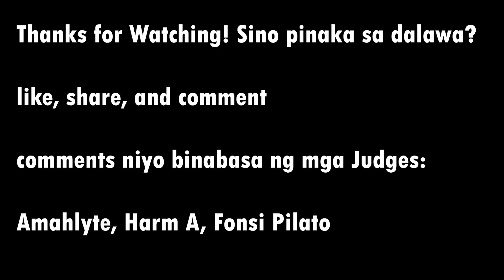R250BF | Nazzy (7) vs Kedo (2) | Level 3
Registration Deadline has ended August 27, 2022

Sino ang mananalo sa dalawang to at tutungtong sa Level 4 and get one step closer sa 70k php!?

Judges: Amahlyte, Harm A, Fonsi Pilato

Makakatulong comments niyo, lalo na pag dikit yung laban.

Follow The Hagda sa Facebook for updates.

*R250BF and all its contents are operated and property of The Hagda